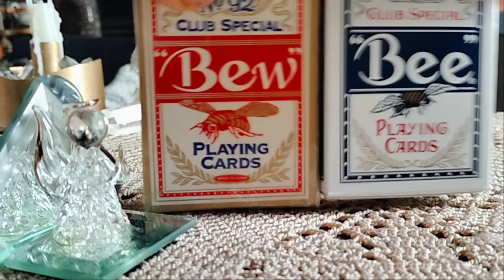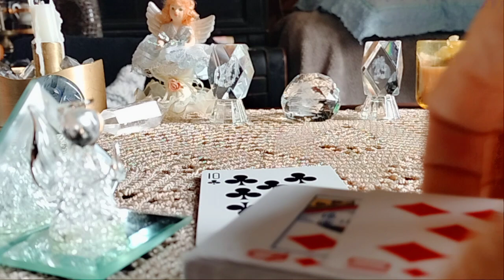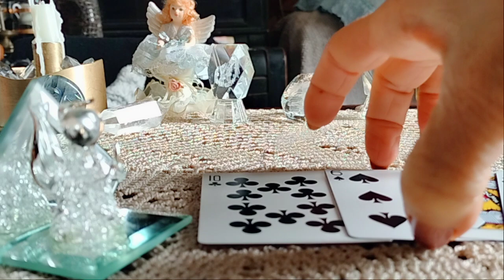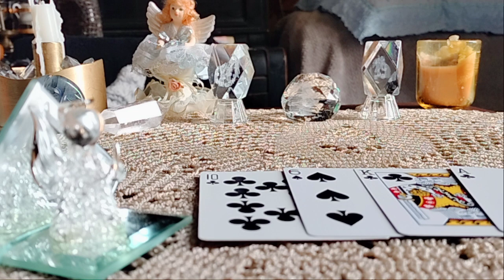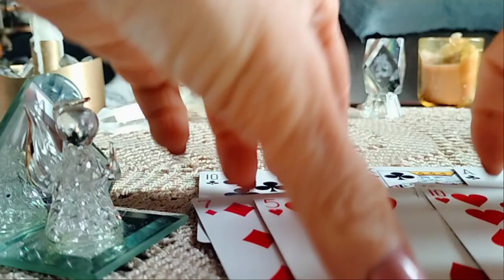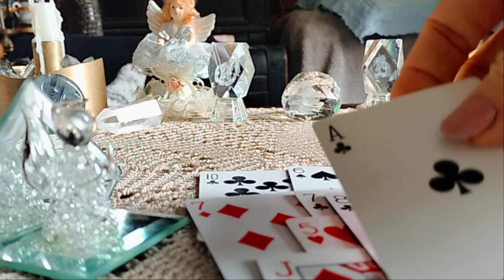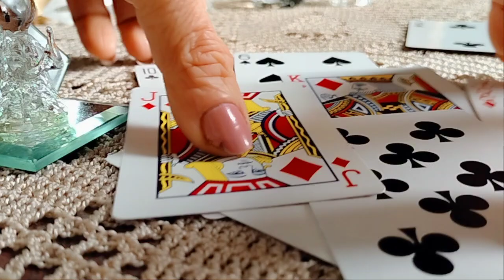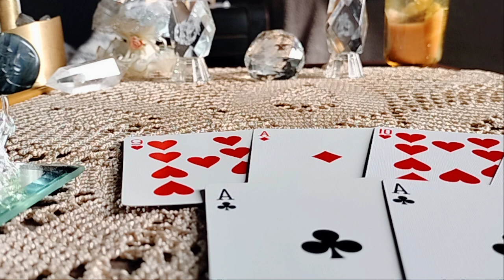.რას მოელით კონკრეტული სიტუაციდან?/როგორ განვითარდება მოვლენები?!✨🃏✨